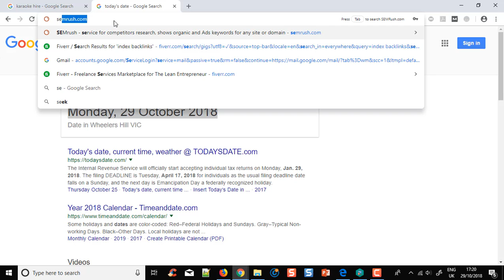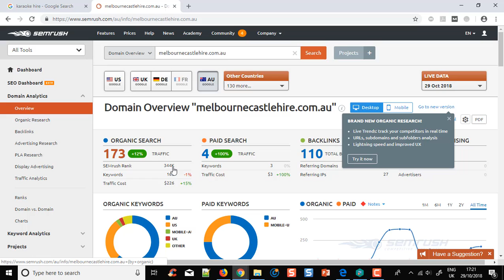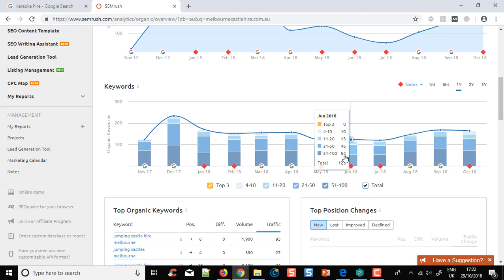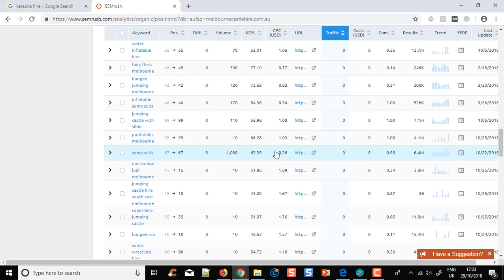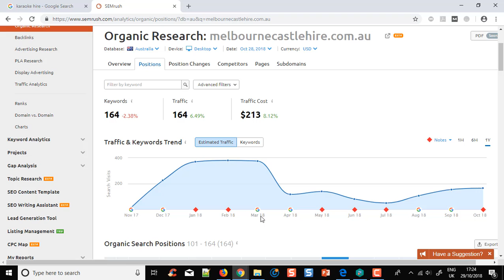Melbourne Castle Hire FULL report for 2018